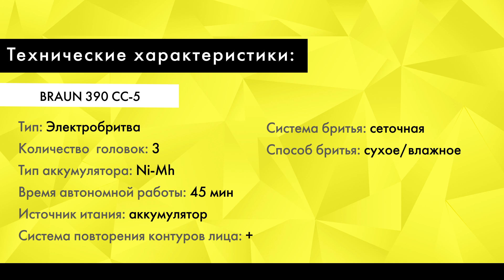Электробритва BRAUN 390 СС 5